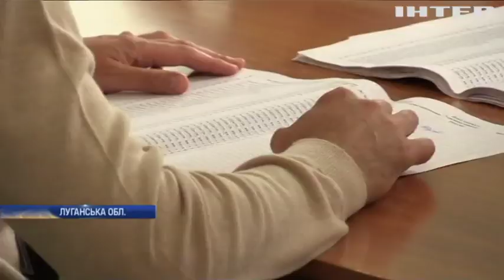Скандал на окрузі №105 у Щасті: прихильники Сергія Медведчука вимагають повторних перевиборів